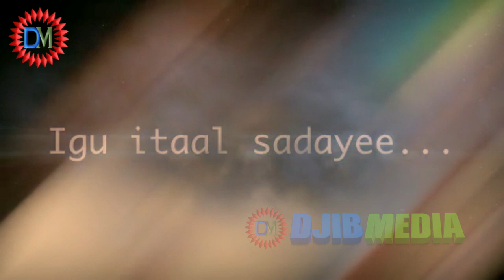NAF AF DUUBAN DAUD XAFAR YARE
HEESTII: NAF AF DUUBAN,
CODKA: DAUD XANFAR YARE 2018